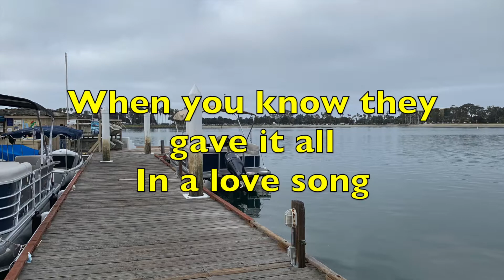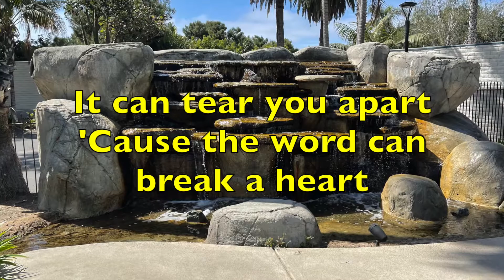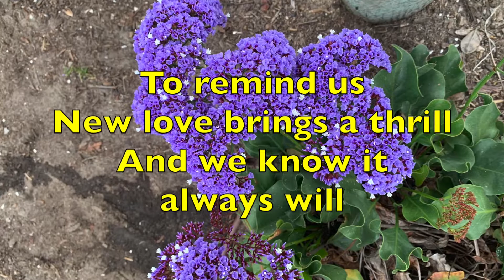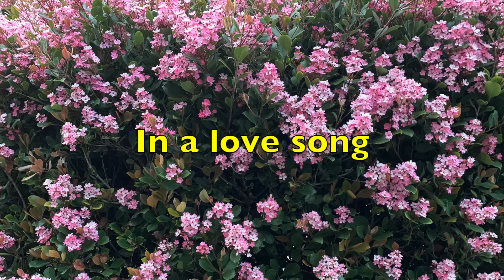A Love Song - Lee Greenwood | Lyrics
A Love Song - Lee Greenwood